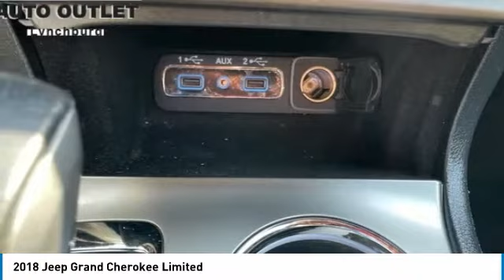2018 Jeep Grand Cherokee Lynchburg VA VA8779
2018 Jeep Grand Cherokee Limited

This 2018 Jeep Grand Cherokee Limited in Velvet Red Pearlcoat features: Recent Arrival! 3.6L V6 24V VVT 4WDbrbrbrAwards:br  * 2018 KBB.com 10 Most Awarded BrandsbrbrbrStock numbers starting with VA are located at Terry Auto Outlet at 2828 Candlers Mtn Rd, Lynchburg, VA. Stock numbers starting with CC are located at Terry Clearance Center at 18145 Forest Rd, Lynchburg, VA Stock numbers starting with SB are located at Terry of South Boston at 1426 Wilborn Ave South Boston, VA. All other stock numbers are located at Terry VW Subaru at 19134 Forest Rd, Lynchburg VA 24502.